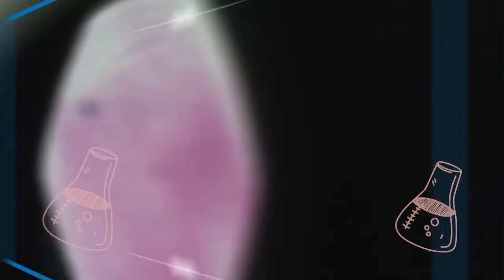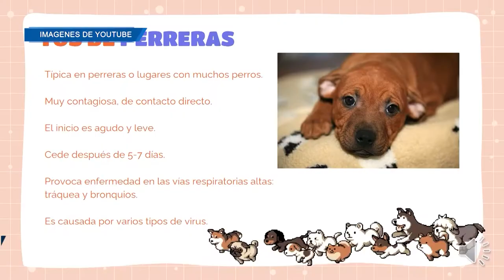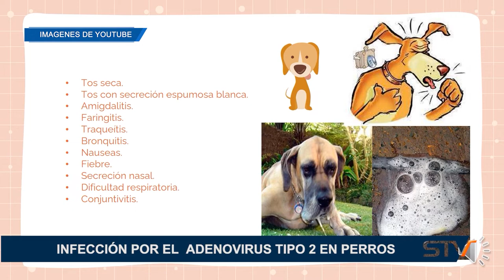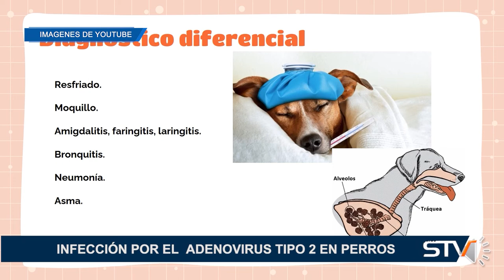INFECCIÓN POR EL ADENOVIRUS TIPO 2 EN PERROS